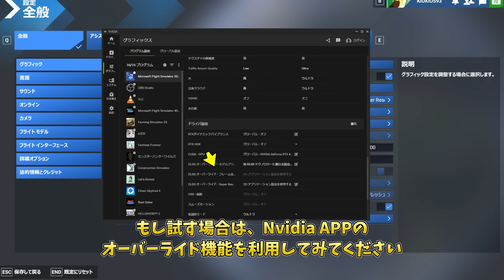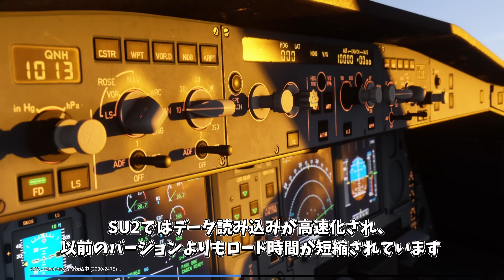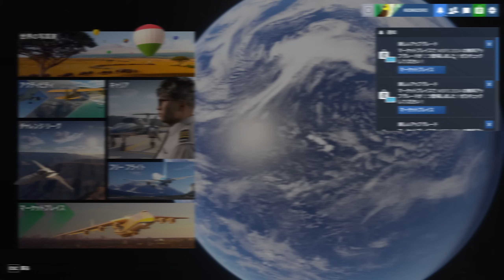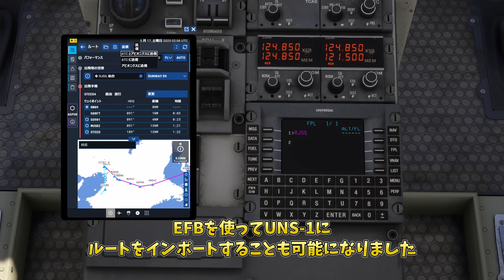【MSFS 2024:共通】Sim Update 2 (SU2) 正式リリース！FSR 3.1/DLSS 4対応、VR操作性向上など見逃せない変更点まとめ！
▶MSFS2024 Sim Update 2 (SU2) がついにリリース！
この動画では、フライトシマーの皆さんが最も気になるであろう変更点を徹底的に解説します！
ロード時間短縮をはじめとするパフォーマンスの向上、没入感がさらに増したVR体験、そして後流乱気流の可視化や進化したEFBといった注目の新機能まで、詳しくご紹介します。
アップデート後に最初にやるべき再設定方法も丁寧に解説！
MSFS2024は今回のアップデートでどのように進化したのか？この動画を見れば全て理解できます

クラッシュが多発する場合は、ゲームの再インストールがおすすめです。

▶チャプター
00:49 まずやってほしいこと
03:42 パフォーマンス
04:53 VR①
05:49 新機能
08:06 VR②
09:23 コントロール関連
10:43 機体のオーバーホール
11:33 今後のMSFSの動き
12:20 まとめ